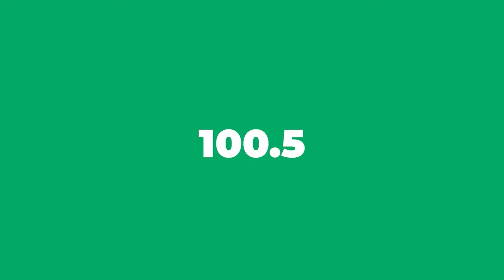ANWEYYY MADAME HORACE DEDOUBLE, MEN KIYÈS KI MÈT GANG YO NAN LATIBONIT KI FINI NÈT AK PLANTÈ YO